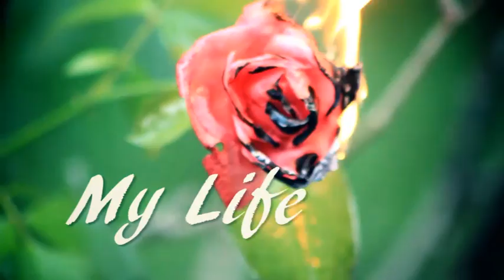Jwonnhotboy ( My Life ) Official Video